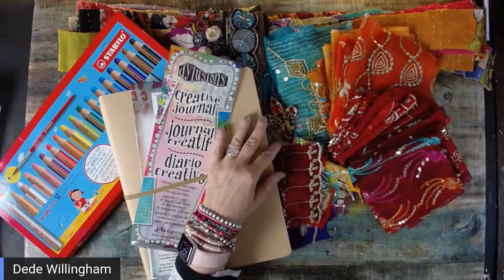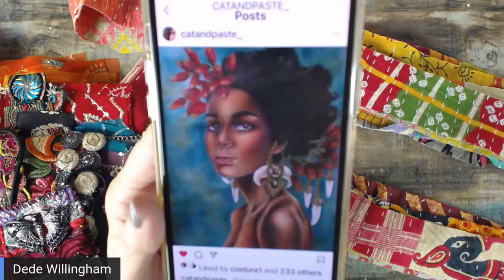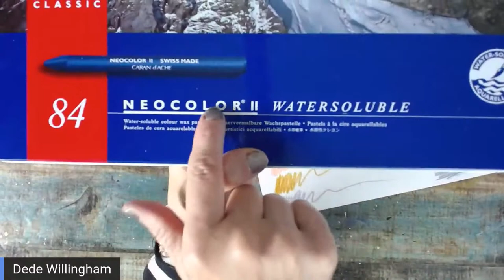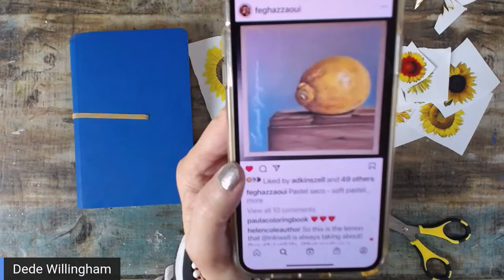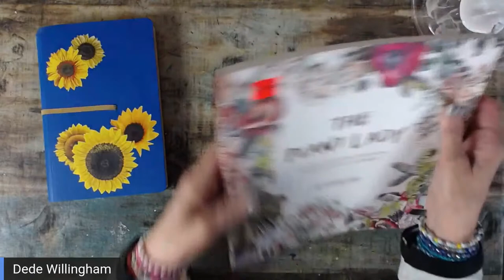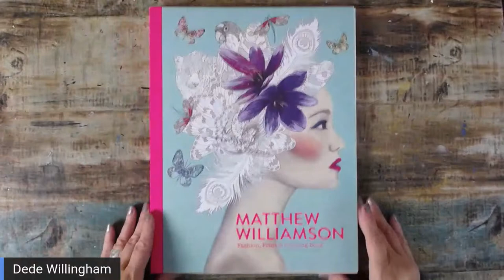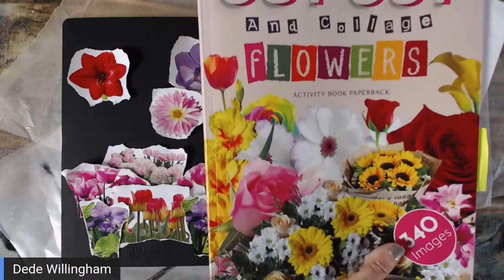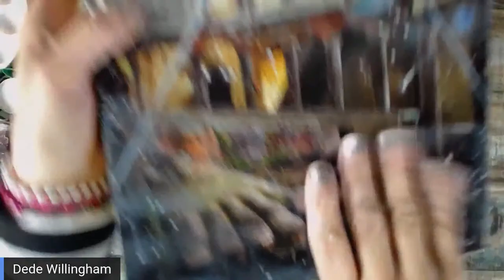Art Journal Cover and Fabric Haul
Decorating a New ArtJournal Cover
FabricHaul from AmourFabriques
Selena 's Etsy Shop AmourFabrique: